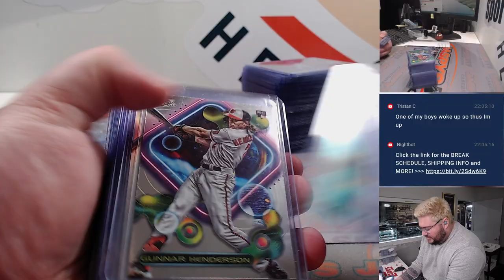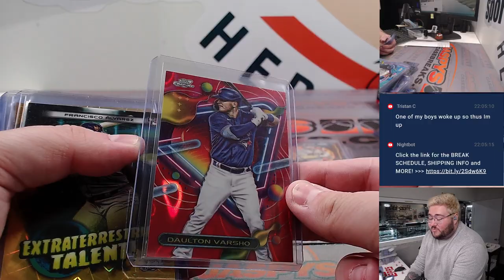~RECAP~ Th, 08.31.23 - Fanatics Live: 2023 Topps Cosmic Chrome Case Break Random Division #2